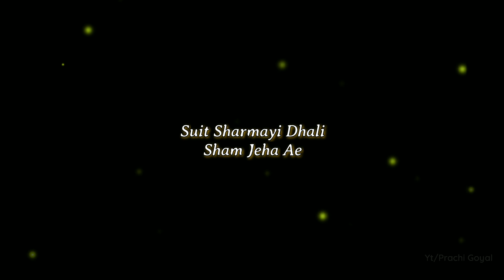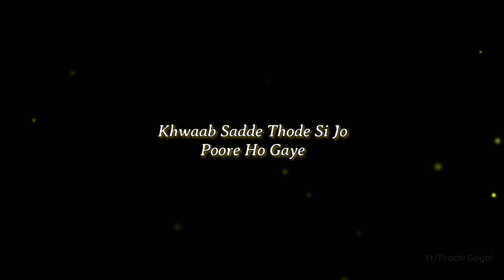Parshawan Song | Harnoor | Lyrical Song